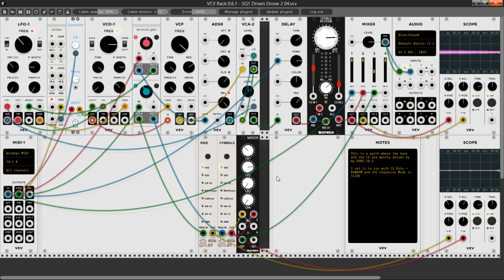VCV Rack - SQ-1 Driven Drone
OK, this is my Korg SQ-1 driving my VCV-Rack patch via MIDI.
Note: I'm not interacting with the device - I just set it and let it go on its own.

In a future physical setup, the same conenction will be made through CV.

I provided my settings in the "Notes" module (which is still a pain to use, unfortunately)

I'm still wondering how much a single VCO can offer.

As usual, overlaying some time-delayed instances adds some taste (try to match or cleverly mismatch) the rhythms.

Here you can download the patch (for free!), if you like it